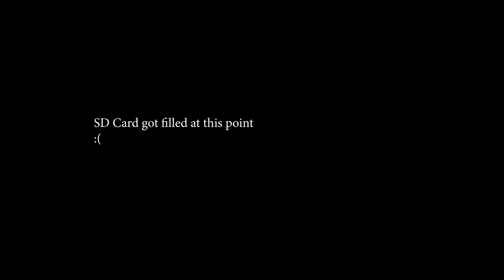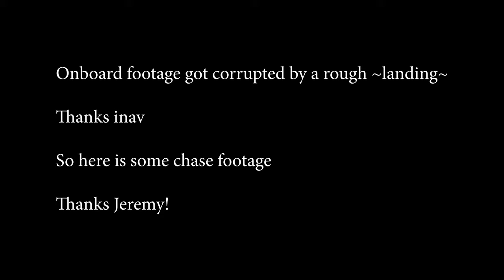We met THE Hobbyking!?!? (VLOG)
Getting back to vlogging a bit for fun.

Freestyle Quad setup:
-Video soon-

Wing setup:
-Video soon-

LR/filming Quad setup:
-Video soon-